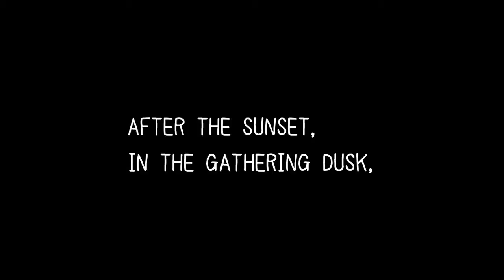12TH TAKIKAWA KAMIBUKURO LANTERN FESTIVAL2014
第12回たきかわ紙袋ランターンフェスティバルの映像です。
メイン会場を飛び出して、商店街を抜けて、国道のあたりまで飾られたランタン。日常の静かな通りに、ランタンが明るく灯されて、日常と非日常の境目が曖昧でとても不思議な感覚になります。
その不思議さを伝えたく、こんな映像になりました。

このお祭りの魅力は、日常の街の姿に、大勢の市民の手で非日常を持ち込むことです。しかもランタンの灯りという、幻想的であたたかな魔法を。そして、3時間たつと魔法は市民の手でいっせいに消されてしまうのです。その潔さに感動します。

たきかわ紙袋ランターンフェスティバル

第10回紙袋ランターンフェスティバル

挿入曲
Snow /composed sure tread
Snow /written by masacu
Holy Night /written by masacu
コタツと過ごすクリスマス /written by 田中サムシング

撮影・編集　tabi-bito Film